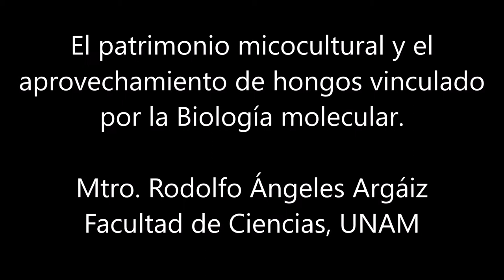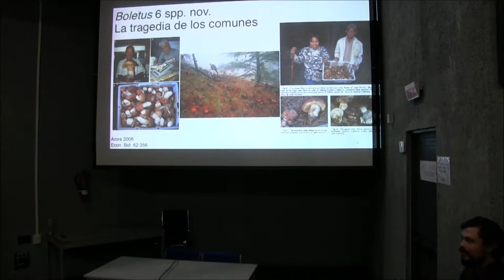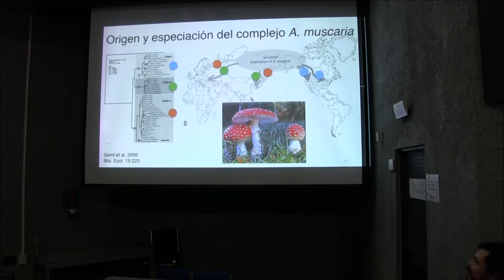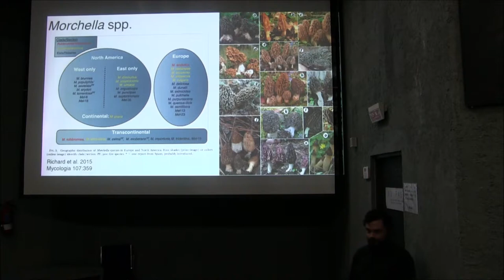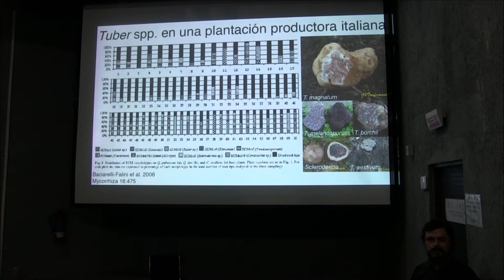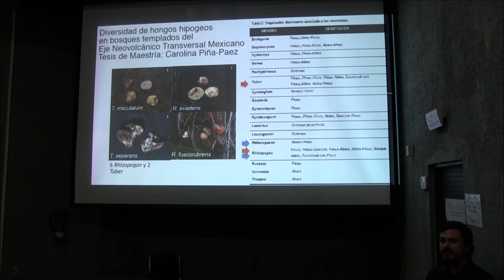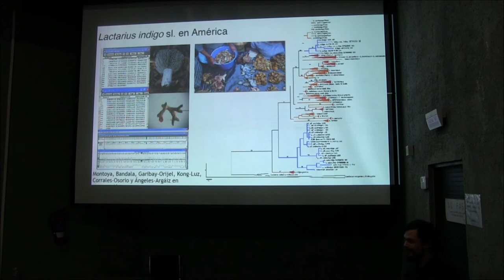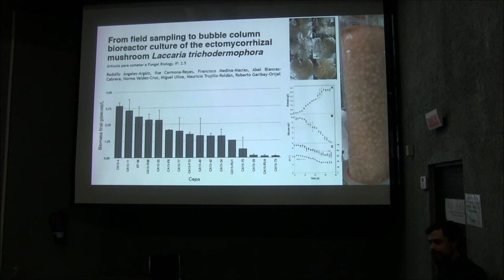EVENTO. "El patrimonio micocultural y el aprovechamiento de hongos vinculado"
Ponente: Mtro. Rodolfo Ángeles Argáiz
Facultad de Ciencias, UNAM
29 de octubre de 2019
Anfiteatro Alfredo Barrera